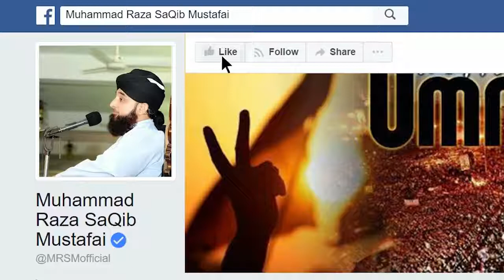Ullu (Owl) Ko Manhoos Kehna Chahye ? By Raza Saqib Mustafai 2018 By IslamIsTruth